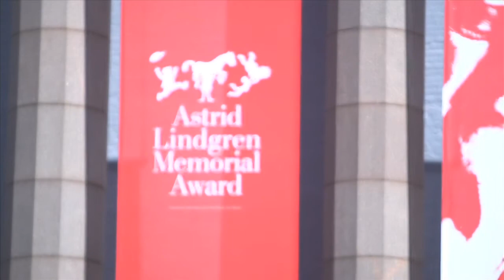Highlights ALMA award ceremony 2014